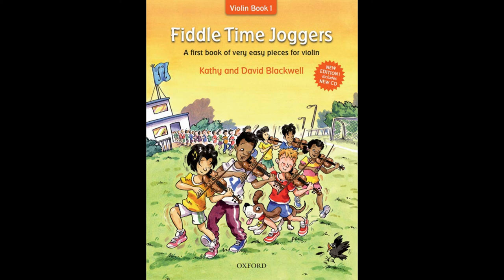No. 05 Two in a Boat | Fiddle Time Joggers